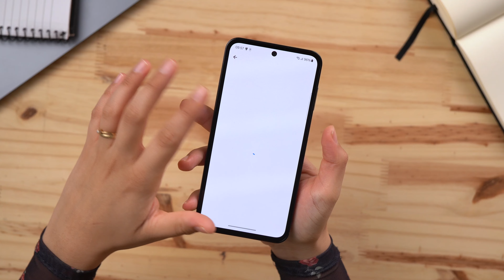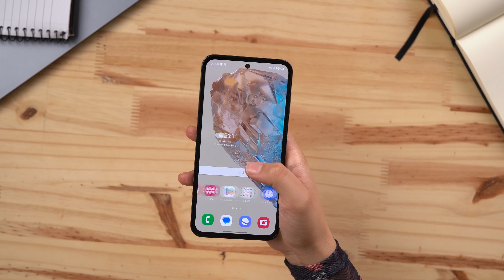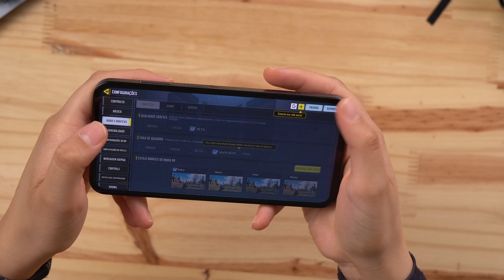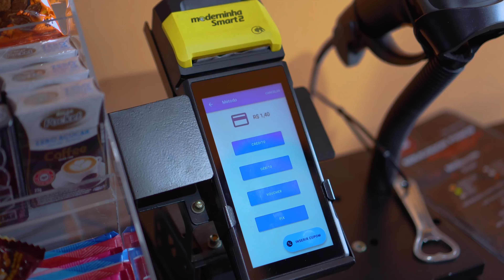Galaxy M35 vale a pena em 2024? Falei a Verdade